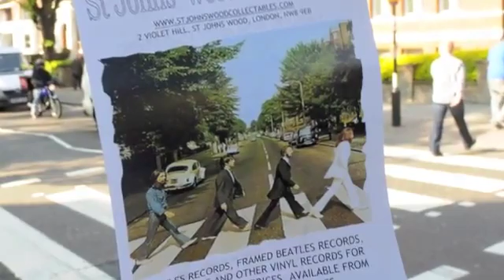Matt Ferguson Photography in London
Matt Ferguson, traveled to London and captured the life of the city through his lens.